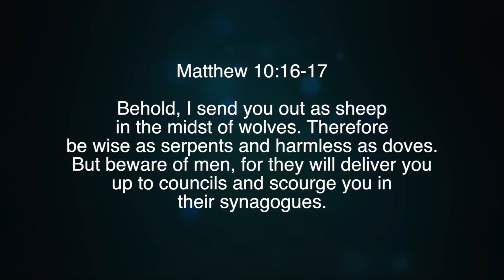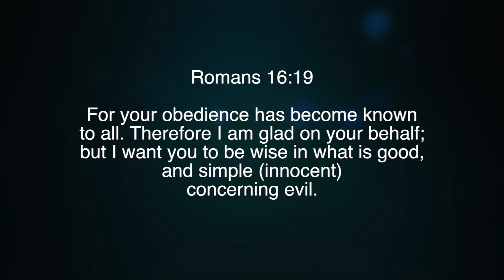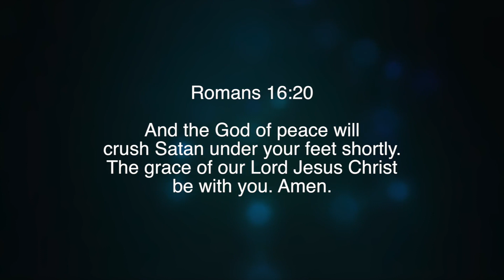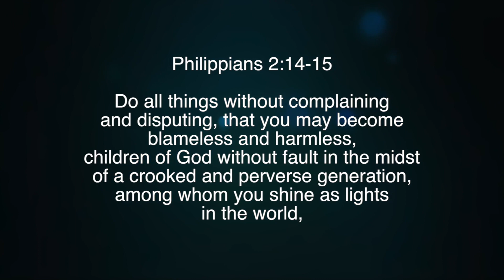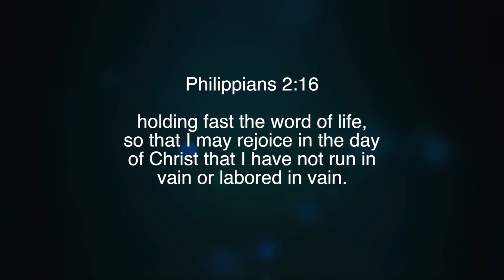Wise As Serpents, Harmless As Doves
Paul White teaching from Wallaceburg, Ontario, Canada.